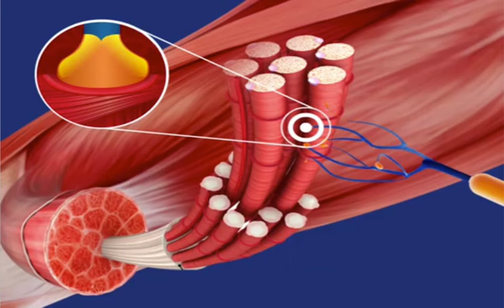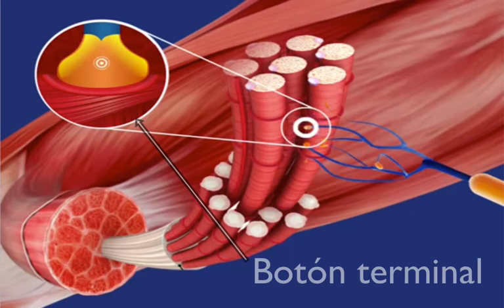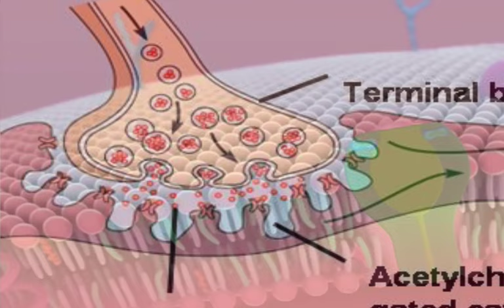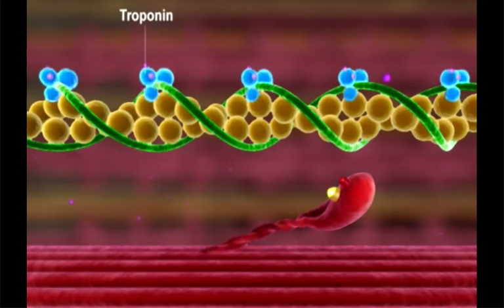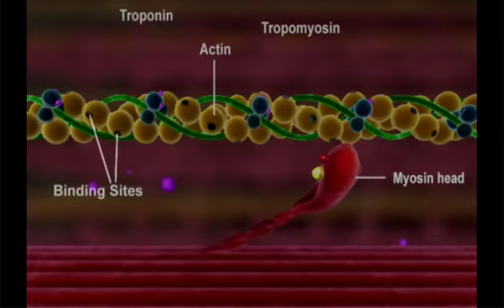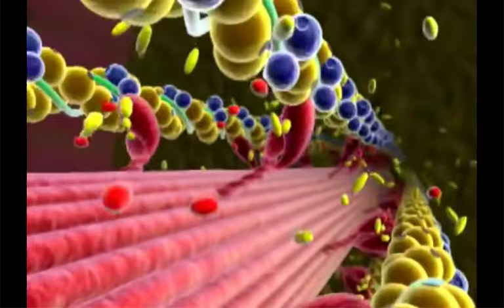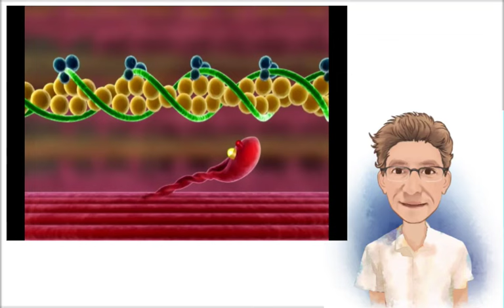2. CONTRACCIÓN MUSCULAR (FISIOLOGÍA MUSCULAR)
El sistema muscular realiza importantes funciones en el organismo, donde se destacan el desplazamiento corporal y el movimiento de numerosas estructuras ubicadas en diversos sistemas.

Todos los movimientos que hace el cuerpo son debidos a contracciones y relajaciones del tejido muscular.

En general, el movimiento se produce por la actuación de músculos que funcionan de a pares, donde un grupo es agonista y el otro antagonista. Los músculos agonistas o motores inician el movimiento en una dirección, mientras que los músculos antagonistas ejercen el efecto opuesto. Un típico ejemplo sucede al flexionar el brazo, donde el bíceps actúa como agonista y el tríceps como antagonista.
Cuando el organismo está en reposo, los músculos adquieren un estado de flexión parcial sin que lleguen a agotarse, por ejemplo al estar sentados con las manos en semiflexión. Esta propiedad se denomina tono muscular. El tono o tensión muscular es un estado de semicontracción pasiva y permanente de las fibras musculares estriadas esqueléticas. Permite mantener la actitud postural y no caerse, como así también las actividades motoras.